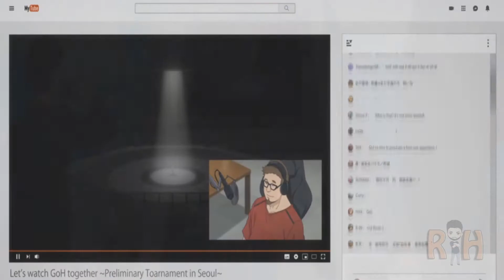God of high school (My Spring Your Fall )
Notifications  Bell To Keep Up To Date  For Our News ! ❤
it's gonna help the channel and that means Lots to me and i really appreciate It ! ❤

✦✦✦✦✦✦✦✦✦✦✦✦✦⚠️ COPYRIGHT⚠️ ✦✦✦✦✦✦✦✦✦✦✦✦✦✦

The music and background in the following video are not free to use!
If you'd like to use this song then please contact the producer.
For any problem related to copyright please write us.
We will immediately remove the video!